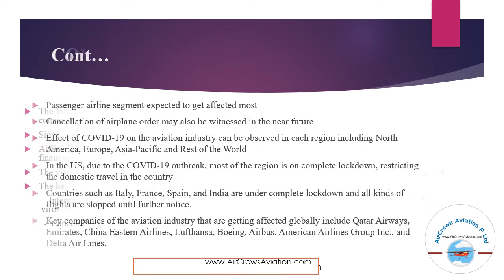COVID 19 - Implication on Aviation Industry